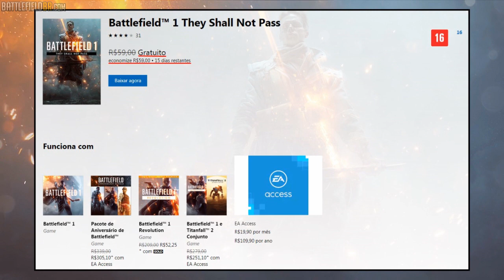THEY SHALL NOT PASS GRÁTIS NO XONE: O QUE ISSO SIGNIFICA?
Gameplay de BF1 em PT-BR pra falar da expansão they shall not pass que agora está grátis para usuários do XBOX One e que provavelmente deve chegar ao PC e PS4 em breve. Também abordo o que isso significa quando se fala de battlefield 2018 que é o novo jogo da franquia que teremos ainda esse ano.

- Fonte: DannyonPC